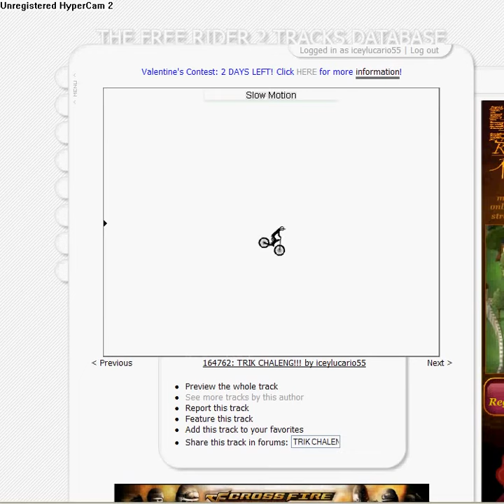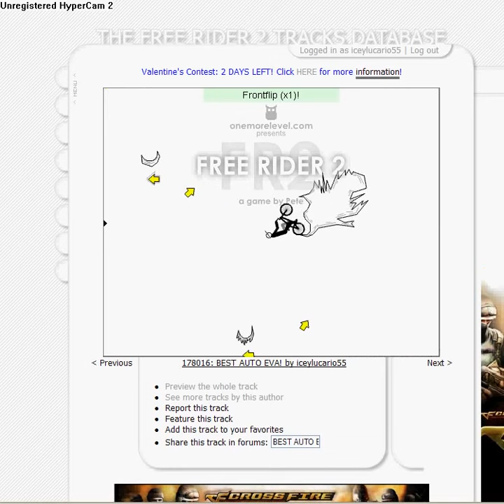my best tracks part 1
well i made some good tracks and here are some of them, and i don't know how many parts this is but this is just 1 of them. look for more!